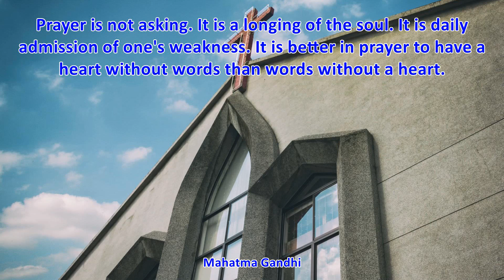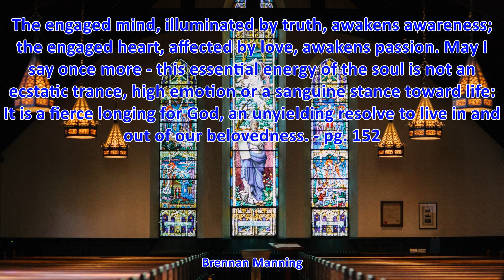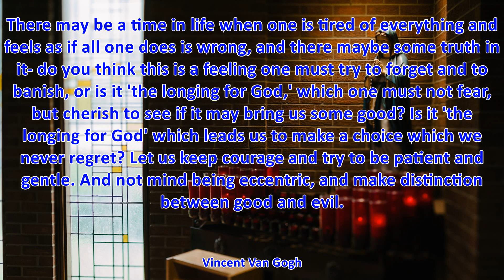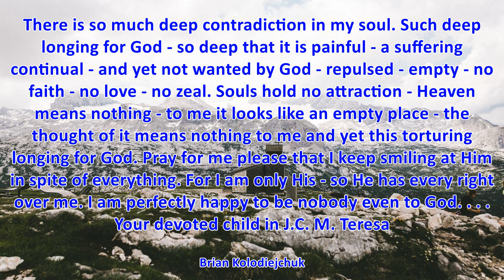TOP 14 LONGING FOR GOD QUOTES - Best Quotes About GOD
TOP 14 LONGING FOR GOD QUOTES
1. In prayer it is better to have a heart without words than words without a heart. - John Bunyan
2. Prayer is not asking. It is a longing of the soul. It is daily admission of one's weakness. It is better in prayer to have a heart without words than words without a heart. - Mahatma Gandhi
3. My longing for truth was a single prayer. - Edith Stein
4. The desire is thy prayers; and if thy desire is without ceasing, thy prayer will also be without ceasing. The continuance of your longing is the continuance of your prayer. - Saint Augustine
5. My soul is full of longing for the secret of the sea - Henry Wadsworth Longfellow
6. The soul must long for God in order to be set aflame by God's love; but if the soul cannot yet feel the longing, then it must long for the longing. To long for the longing is also from God. - Meister Eckhart
7. Prayer is not asking. It is a longing of the soul. - Mahatma Gandhi
8. Spirituality is man's conscious longing for God. Spirituality tells us that God, who is unknowable today, will tomorrow become knowable and, the day after, will become totally known. - Sri Chinmoy
9. The engaged mind, illuminated by truth, awakens awareness; the engaged heart, affected by love, awakens passion. May I say once more - this essential energy of the soul is not an ecstatic trance, high emotion or a sanguine stance toward life: It is a fierce longing for God, an unyielding resolve to live in and out of our belovedness. - pg. 152 - Brennan Manning
10. There is so much deep contradiction in my soul. Such deep longing for God - so deep that it is painful - a suffering continual - and yet not wanted by God - repulsed - empty - no faith - no love - no zeal. Souls hold no attraction - Heaven means nothing - to me it looks like an empty place - the thought of it means nothing to me and yet this torturing longing for God. Pray for me please that I keep smiling at Him in spite of everything. For I am only His - so He has every right over me. I am perfectly happy to be nobody even to God. . . . Your devoted child in J.C. M. Teresa - Brian Kolodiejchuk
11. Down inside we have a longing for God-what Pascal called "the vacuum which God left behind. - Billy Graham
12. Art is the pure realization of religious feeling, capacity for faith, longing for God. ... The ability to believe is our outstanding quality, and only art adequately translates it into reality. But when we assuage our need for faith with an ideology we court disaster. - Gerhard Richter
13. When a man's intellect is constantly with God, his desire grows beyond all measure into an intense longing for God and his incensiveness is completely transformed into divine love. For by continual participation in the divine radiance his intellect becomes totally filled with light; and when it has reintegrated its passible aspect, it redirects this aspect towards God, filling it with an incomprehensible and intense longing for Him and with unceasing love, thus drawing it entirely away from worldly things to the divine. - Maximus the Confessor
14. There may be a time in life when one is tired of everything and feels as if all one does is wrong, and there maybe some truth in it- do you think this is a feeling one must try to forget and to banish, or is it 'the longing for God,' which one must not fear, but cherish to see if it may bring us some good? Is it 'the longing for God' which leads us to make a choice which we never regret? Let us keep courage and try to be patient and gentle. And not mind being eccentric, and make distinction between good and evil. - Vincent Van Gogh